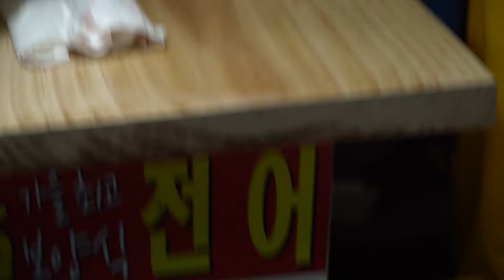How to fillet a FLATFISH & Salmon / ヒラメ,サーモン/ 노량진 수산시장 광어, 연어 - 신남도수산시장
*FLATFISH & Salmon / ヒラメ,サーモン / 광어 & 연어

* Location

서울특별시 동작구 노량진동 노들로 674

* Google Map